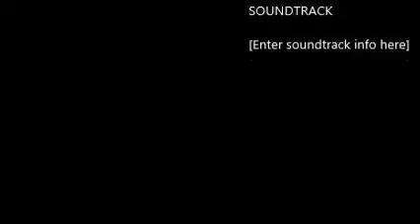VR BrigadeCon 2015 Plans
Find out more about BrigadeCon 2015